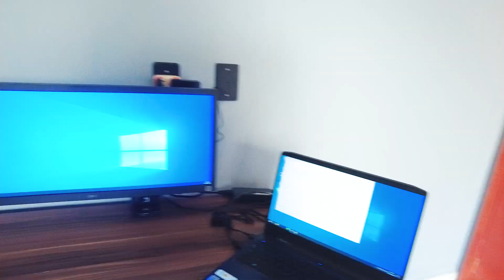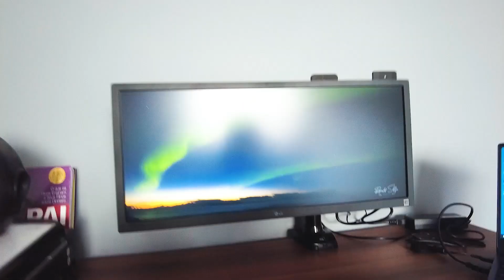MELHOR MONITOR ULTRAWIDE CUSTO BENEFÍCIO 2023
Nesse video eu mostro minha nova aquisição! Um Monitor LG  Ultrawide de 26 polegadas, confere o vlog e veja se valeu a pena!